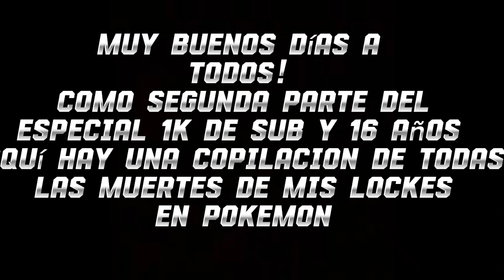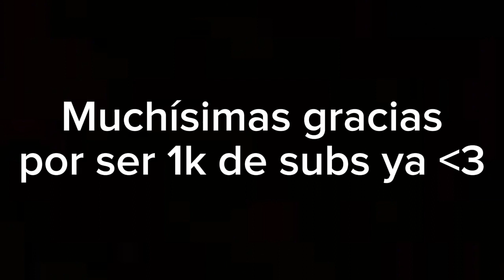TODAS LAS MUERTES EN MIS LOCKES EN POKÉMON / Especial 1k y 16 años parte 2